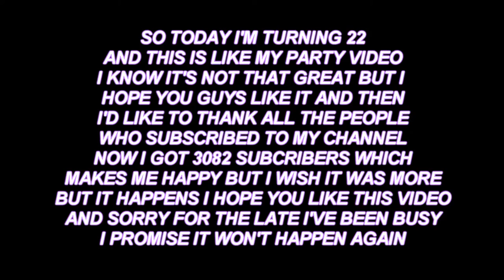♫Show me your love,stay up all night♪ (22nd Birthday Special Video)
Hey guys so Today I turned 22 and well this time I decided to use two songs I really love, I always wanted to use the second one so basically it happened this year and then I heard the second one last week and I fell in love with it and well I decided to show two different sides of me I also have a sexy alter ego like every pop star xD but I'm actually very sweet even though I'm a very shy person anyway I liked aesthetic effect I used on this video and I'm sorry for the late but I've been busy you know I'm studying for my exams but I hope you're gonna appreciate this video,I guess my next couple of videos will be about tribute videos,music video remixes and a video about American Horror Story Hotel,Please Let me know what you think about this video :D
Here's the list of the singers/actors I used:
-Miley Cyrus,Selena Gomez,Taylor Swift,Megan Fox,Demi Lovato,Ke$ha,Christina Aguilera
-Jennifer Lopez,Ariana Grande,Victoria Justice,Hilary Duff,Lindsay Lohan,Justin Timberlake,Haim,Jay-Z,Katy Perry,Emma Roberts
-Beyoncé,Vanessa Hudgens,Ashley Tisdale,Hayden Panettiere,Ed Sheeran,Sam Smith,Rihanna,Nicki Minaj,Marina and the Diamonds,Lana Del Rey,Emma Roberts,Bridgit Mendler,Chris Evans,Cameron Diaz,Jennifer Lawrence,Nyle DiMarco
Here's the list of the movies/tv shows I used:
-Scream Queens,American Horror Story:Murder House and Coven,How To Get Away With Murder,I Love You Beth Cooper,Charlie's Angels,Bad Teacher,True Blood,The Vampire Diaries,Gossip Girl,Jennifer's Body
-Teen Wolf,Faking It,Chuck,Magic Mike,Skins,Sin City,America's Next Top Model,Princess Protection Program
Song:22/Strip
Artist:Taylor Swift/Jessie J
Hollywood Records
20th Century Fox
FX
Warner Bros